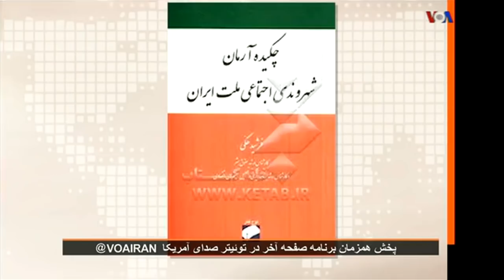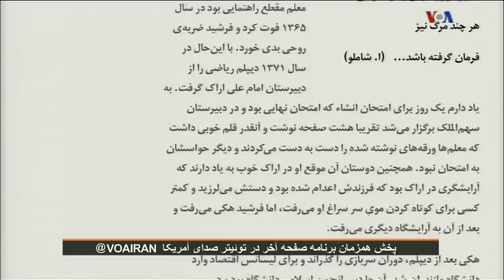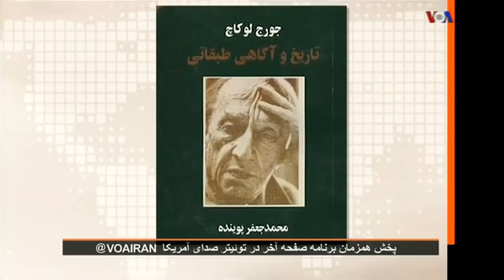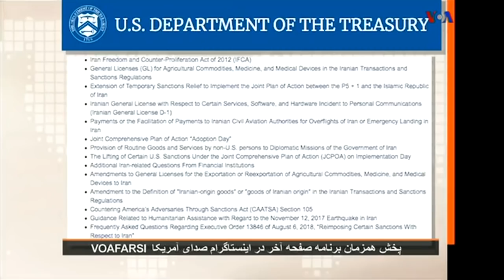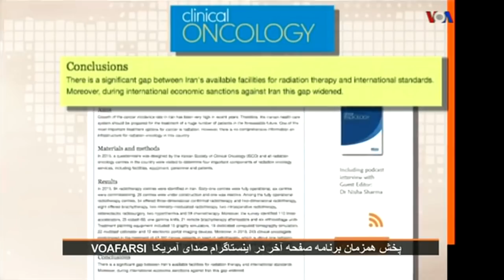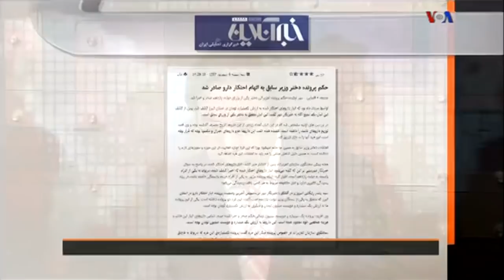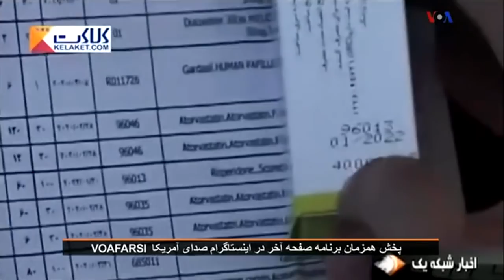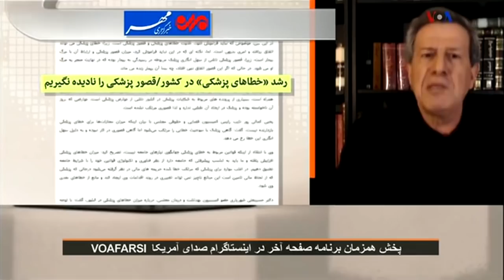VOA Iran, مرگ فرشيد هکى ـ ٢ تن دارو به عراق ـ مرگ بيماران در ايران ؛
VOICE OF AMERICA, VOA, IRAN, FARSHID HAKI, HOSPITALS, MEHDI FALAHATI, PERSIAN, LAST PAGE, LAST CURTAIN,